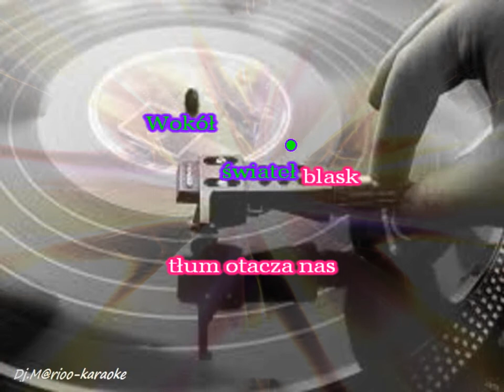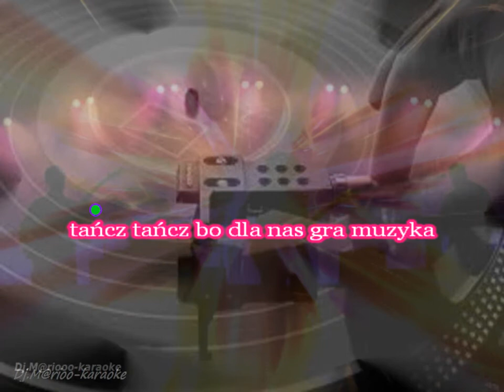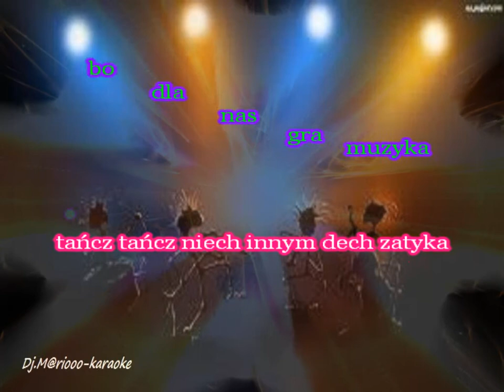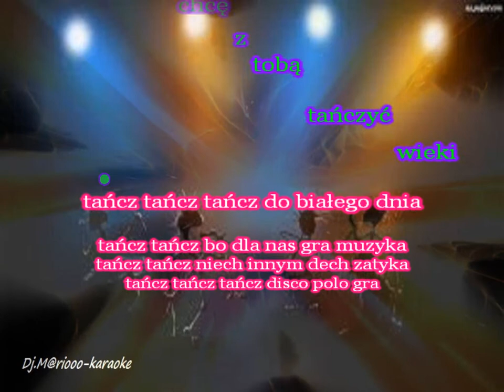Karaoke Kometa - Tańcz tańcz